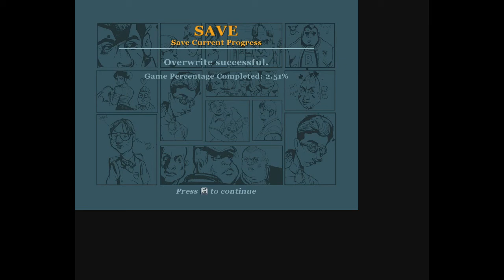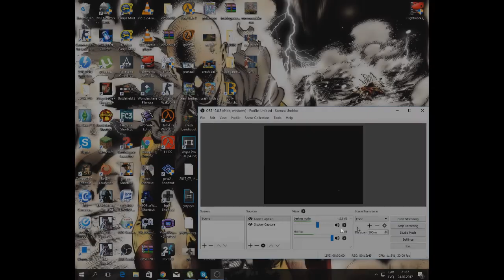bully scholarship edition part 1! LETS BEGIN!